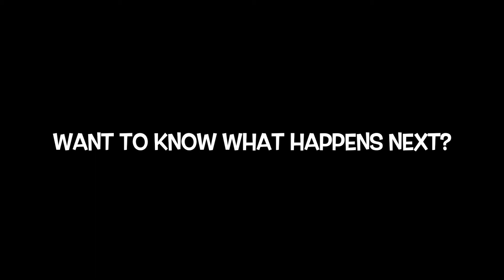Surviving Lockdown - Annie Gurton Interview Part 2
This is part two of an interview with Northern Beaches couples therapist Annie Gurton.  This episode deals with how best to handle an argument once it has started.